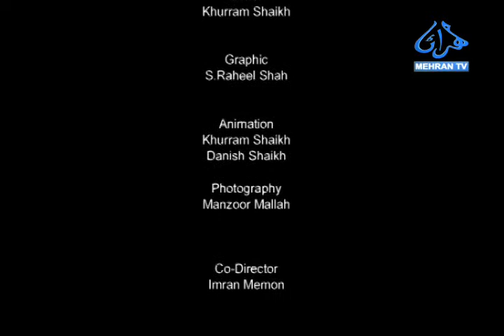Traditions Of Marriage In Sindh | Documentary | Urdu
Documentary of Traditions Of Marriage In Sindh

Concept: G.N Morai
Producer: Yawar Nabi Morai
Vice: Aamna Waseer
Script: Nadir Baloch

Marriage in Pakistan (Urdu: پاکستانی شادی‎) pertains to wedding traditions established and adhered by Pakistani men and women. Despite their local and regional variations, marriages in Pakistan generally follow Islamic marital jurisprudence. Culturally, marriages are not only seen as a union between a husband and a wife, but also an alliance between their respective families. These traditions extend to other countries around in the world where Overseas Pakistani communities exist.